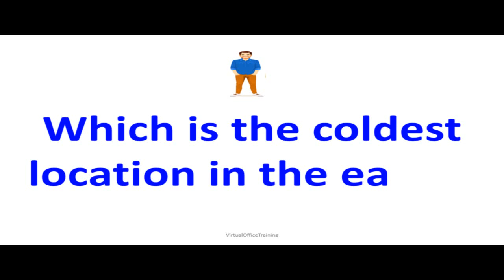QA Part 1 Knowledge About World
VirtualOfficeTrain By Nadir Ansari